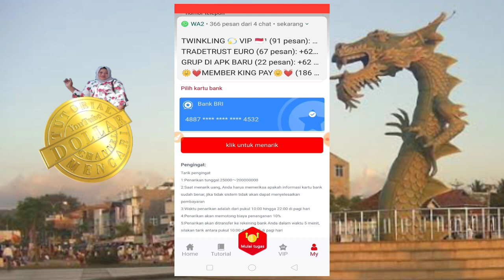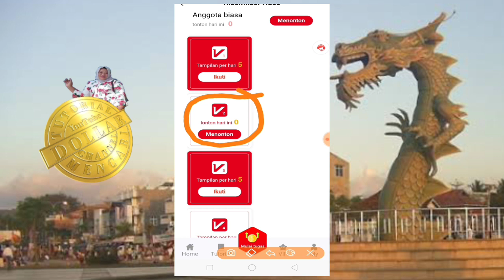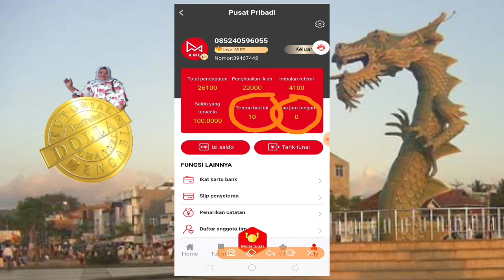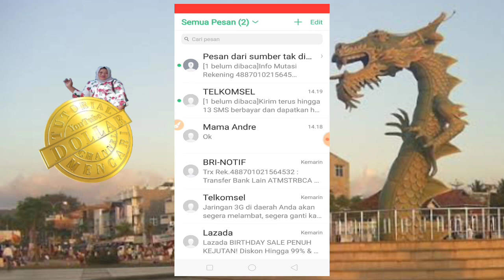Sukses Landing Rp. 63.000 Hanya 5 Menit.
aplikasi Ame, terbukti legit. proses penarikan hanya butuh waktu 5 menit.

Link : Aplikasi "Twinkling"
Menghancurkan telur emas, mengundang teman, memberi penghargaan tugas, aplikasi yang dapat menghasilkan banyak uang di rumah, dapat membuat Anda kaya, membeli mobil, dan membeli rumah.
1. Daftar untuk mengirim Rp30000;
2. Ada 9 macam tugas gratis dalam aplikasi, dan Anda bisa mendapatkan banyak penghasilan setelah selesai;
3. Gratis Rp60000 per bulan.